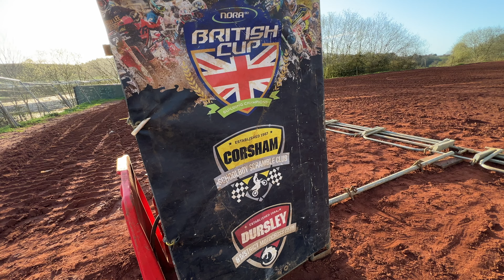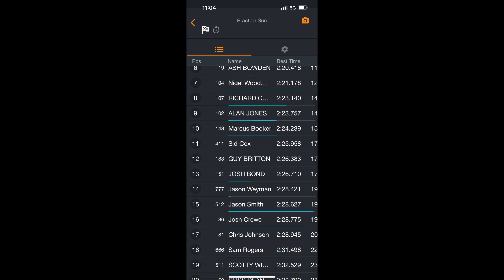Racing The First Round Of The Corsham Ssc Championship At Bromsberrow!!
t was good to be back behind the gate! Was some great races all weekend track was fun but gnarly! Looking forward to getting some practice in and be ready for the next round at marshfield!🤙🏻

Also super Pumped To Be working With The Guys Over At Duck Smart They Are HOME of the Famous Foaming bike, car & Jet ski cleaner...All brewed & bottled right here in the UK. Clean, shine, protect & bling!
And Check Out There Wide Range Of Products!!

O'NEAL
Product/service

WIill Also Be Working With Trak Industries And The Guys Over At Ryno Power They Are A massive Help With Keeping Hydrated And Fuelled In The Gym And At The Track! Ryno Power offers the world's finest sports supplements for people who want to lead a healthy lifestyle
Ryno Power -  / rynopower